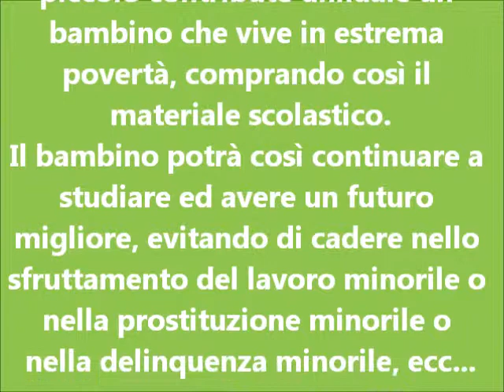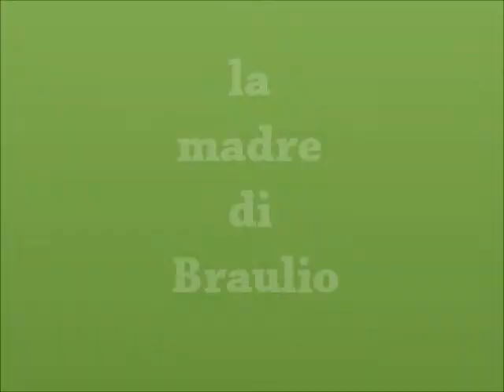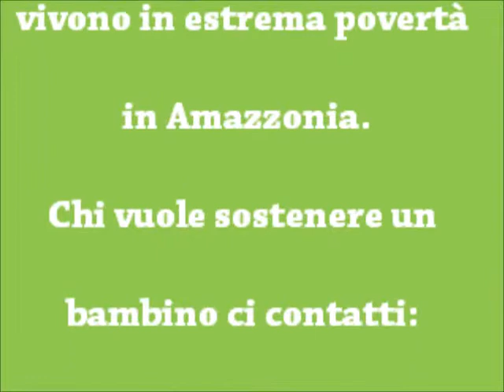Braulio - Adozione Scolastica - Madrina: Gabliella Rossato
Braulio ha  6 anni e va alla prima elementare, vive in estrema povertà a Belen - Iquitos, città Amazzonica del Perù.
Braulio riceve per il primo anno l'Adozione Scolastica, progetto della ONG Nuestro Horizonte Verde. Ringraziamo di cuore la Madrina Gabriella Rossato  per sostenere Braulio con il progetto "Adozione Scolastica".
Il progetto "Adozione Scolastica" si realizza grazie a Padrini o Madrine, che aiutano con un piccolo contributo annuale un bambino che vive in estrema povertà, comprando così il materiale scolastico.
 Il bambino potrà così continuare a studiare ed avere un futuro migliore, evitando di cadere nello sfruttamento del lavoro minorile o nella prostituzione minorile o nella delinquenza minorile , ecc...

Tanti hanno deciso di sostenere un Bambino in Amazzonia e in privato possiamo dare alcuni nominativi per le referenze e per farVi raccontare da loro l'emozione e la felicità nell'aiutare un povero Angelo dell'Amazzonia.